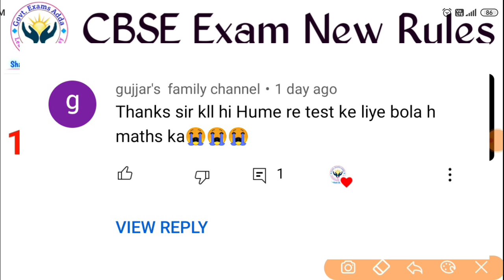CBSE Class 9th and 11th New Updates regarding Compartment Exam, Pass Criteria and Grace Marks | सच